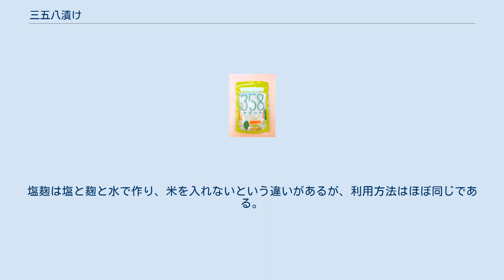三五八漬け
三五八漬けの素 三五八漬け（さごはちづけ）は福島県、山形県、秋田県の郷土料理で、麹で漬けた漬物である。
漬床に塩、米麹、米をそれぞれ容量で3:5:8の割合で使うことに由来する。
 塩、米麹、米を混ぜ、差し水をして、1週間ほど蓋をして熟成させたものに、野菜、するめ、数の子などを漬ける。
もち米は飯の硬さに炊き、野菜はあらかじめ材料の4%くらいの薄塩で2日間漬けたものを本漬けにする。
三五八の素も販売されている。
 三五八漬けは秋田の郷土料理として親しまれ、野菜漬けのほか肉や魚、煮物、鍋物にも使う。
スーパーなどで市販されており、飲食店でも提供されている。
代表的なものがハタハタの三五八漬けで、漁港のある沿岸部で多く作られている。
ハタハタの三五八漬けには輪切りの唐辛子が加えられることも多い。
ハタハタの卵を「ブリコ」と呼ぶが、これの由来は、三五八漬けを始めとする漬物にしたハタハタでは卵が噛み切れないほど固くなるためだという説がある。
 福島県会津若松では身欠きニシンの三五八漬けが作られている。
また、ジャガイモを糠床に利用した漬物が「いも三五八」と呼ばれるが、これは麹を使用しないこと、材料の比率が3:5:8ではないことなど、三五八漬けとは別物である。
 三五八漬けは平成に入ってブームを起こした塩麹の起源とされる。
塩麹は塩と麹と水で作り、米を入れないという違いがあるが、利用方法はほぼ同じである。